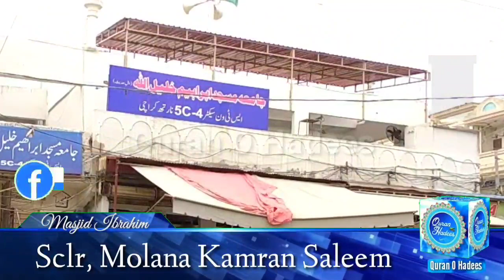dawat e ahle hadees | ye sadi ahle hadeeson ki hai | pegham e ahle hadees | molana kamran saleem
iss video mai molana kamran saleem sahab nai intihai khubsurat or apny makhsoos andaz mai logon ky samny dawat e ahle hadees pesh ki or phir fakhar sai bataya ky ye sadi ahle hadeeson ki hai pegham e ahle hadees ka aesa andaz ap nai pehly nahi dekha hoga, bohat piyara bayan aap khud bhi dekhye or sunye or aagy bhi apney doston bhaiyon tak ye pegham pohchaiye jazakallah,

Most populer videos links,